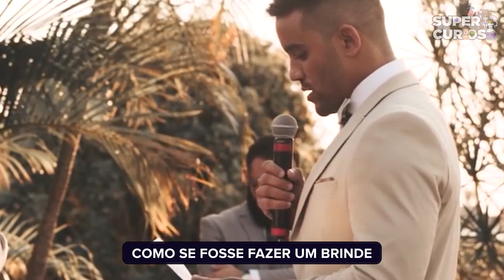Homem Descobre que foi traído pela Mulher. Veja o Que Ele Fez no Dia do Casamento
Homem descobre que foi traído pela mulher. Veja o que ele fez no dia do casamento! Hoje no super curioso:

Um casal de namorados que foram feitos um para o outro, após um bom tempo de namoro eles resolveram se casar...

Mas no dia do seu casamento, o noivo descobriu que ela estava o traindo... e vocês precisam ver como ele reagiu. Conheça essa história incrível no vídeo de hoje...